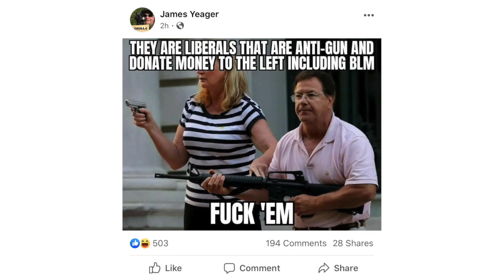Gov't & Media Targeting 1A to Destroy 2A! (Too Many "Gun People" Willing to Help Them)